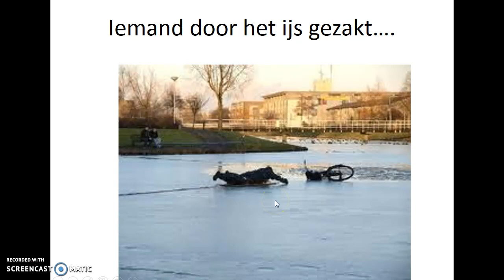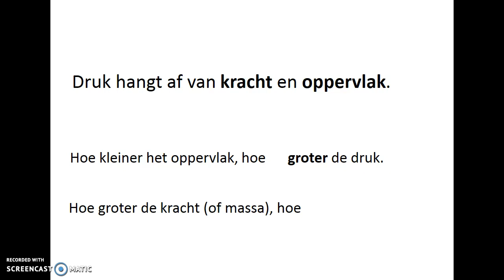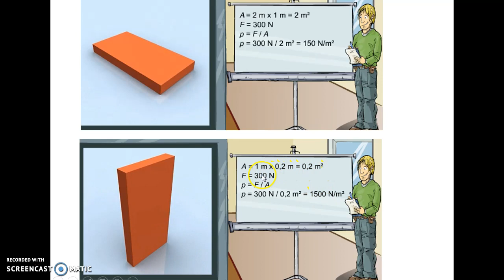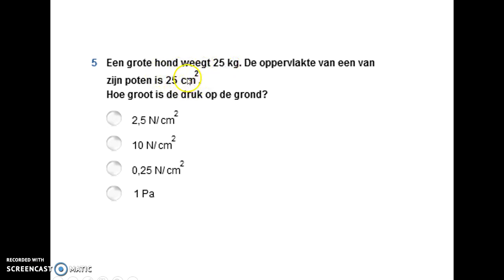Druk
Uitleg over druk en rekenen met de formule p = F/A